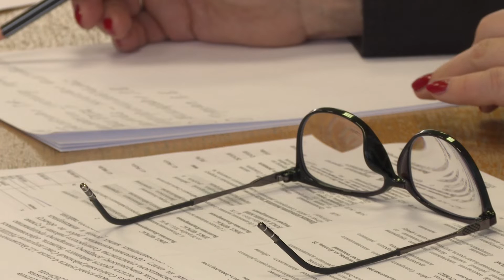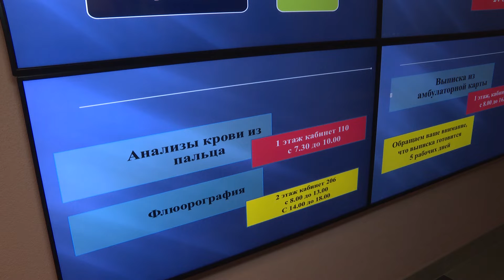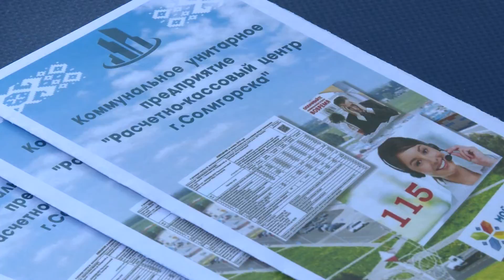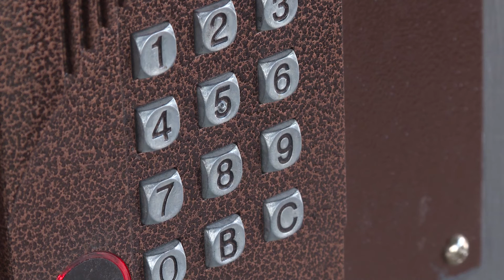Выездная сессия Солигорского районного Совета депутатов